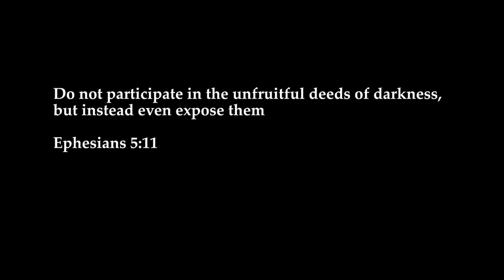MY WIFE MIXED HER MENSES WITH MY TEA - Baba Nife Ep7 - Serious Issues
My brother's wife mixed her menstrual flow with my brothers' tea and I really don't know what to do - This is the serious issue that was brought to baba Nife in this episode, What should the person do?

Watch, Laugh and be blessed.
Pastor Eli is the first episode from Baba Nife produced by Femi Adebile Movie 2020
This film is deep, It talks about an experience that no one could ever believe could happen to a christian, What do you do when you have done all?, What do you do when life chooses to be unfair with you? Is forgiveness still possible, Watch this movie as written by Israel Ore Adewole

For other christian movies from Mount Zion Film Productions, Mount Zion movies, Mount Zion Movies latest, Mike bamiloye Movies, Damilola MIke Bamiloye Movies, prem Movies you can trust this channel for them

Latest mount Zion movies 2020, latest mount zion, mike bamiloye at 60 , my mother in law mount Zion movies, fejosbaba moviesMount Zion Movies, damilola mike bamiloye movies, fejos baba movies 2020, mc lively, woli agba comedy, frenchy french, french movies, suis enceinte pour mon fiancé

Watch this movie and other prem movies, mount zion movies, mount zion films, mount zion latest movies, Evom films, Ogongo tv movies and fejosbaba tv movies